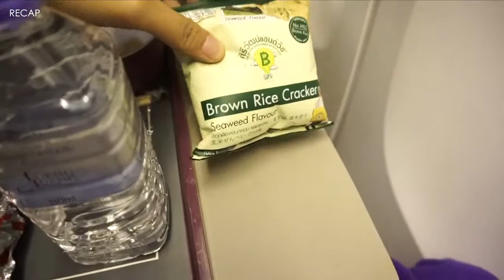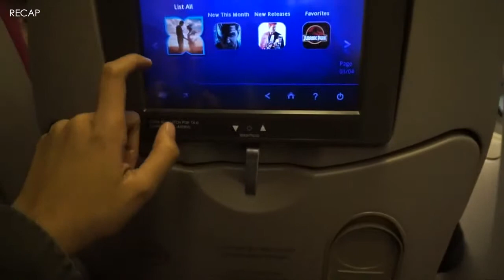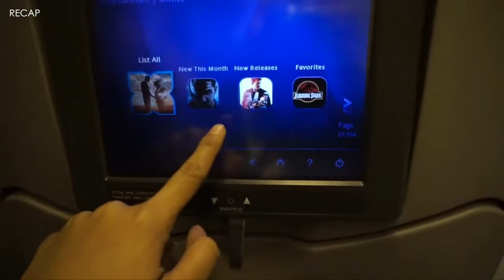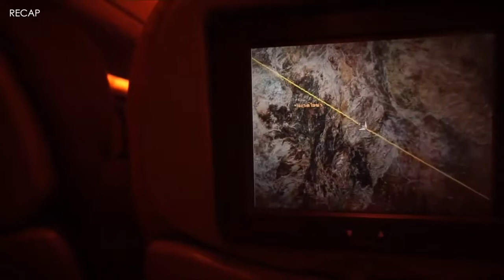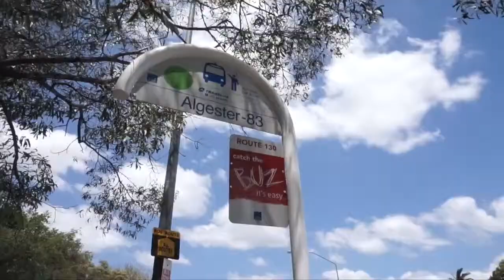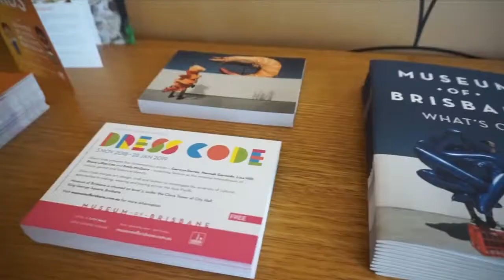Moving to Brisbane, Australia l Vlog no 13